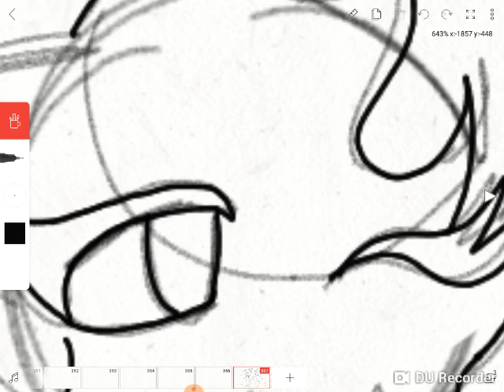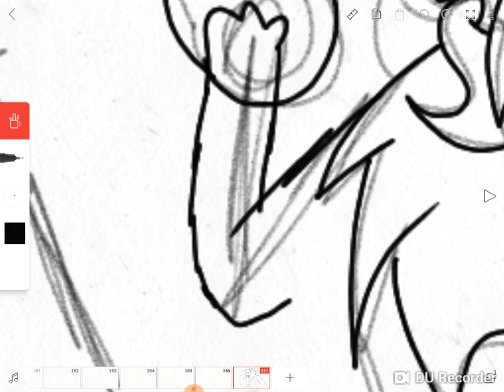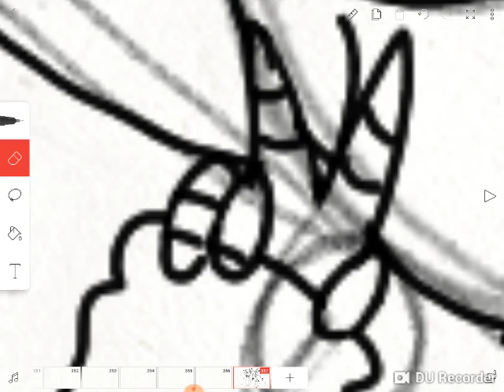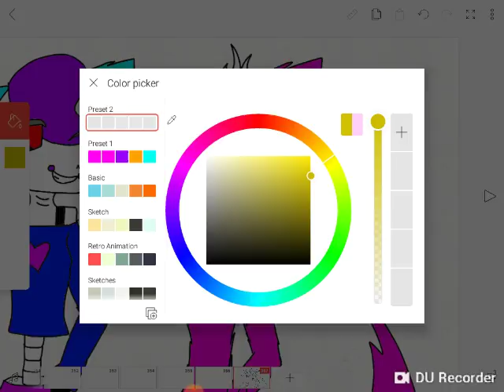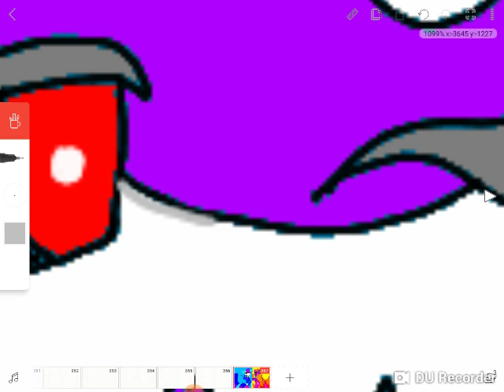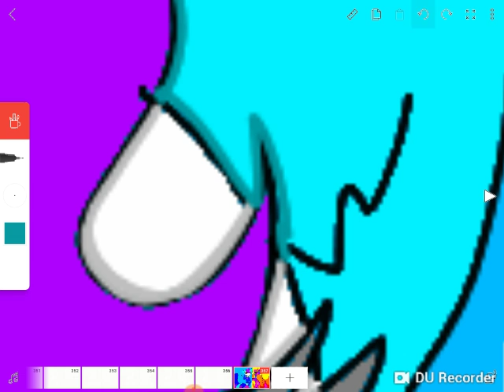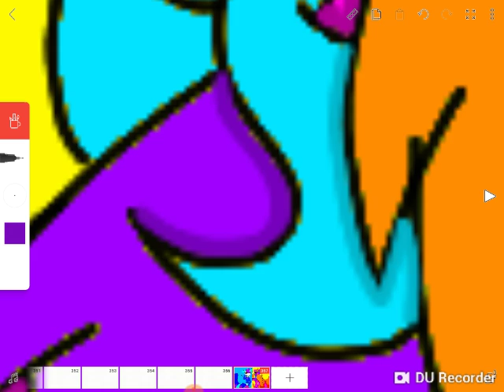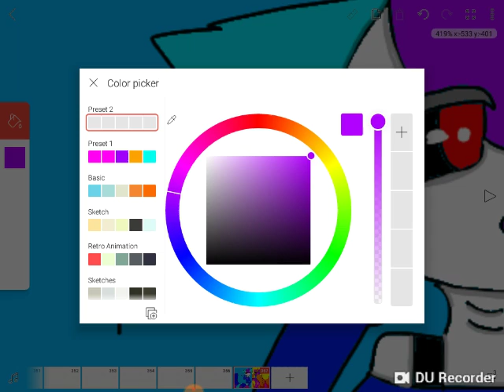Gift 4 NCS! (Read disc.)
I do own the art.
Firestar and NCS!
Hope you like it, NCS! Sorry that it isn't a speedpaint...It was being dumb and it wouldn't let me speed it up--
Anyways... I know that you're thinking:
"Omg, NCS is SUCH a Mary sue and why would this talented artist waste her time on this drawing!?"
Because. 1. Her OC looked fun to draw. And it was!
2. She may have caused drama, but I wanted to give her a gift bc he was kinda down.
3. She's my friend, and friends are amazing, and they deserve stuff like this! =3
64: heh, 64.
5: she's a cool person! ^^ NCS, if you're reading this, you are an amazing, talented person and don let anyone tell you otherwise! Not even yourself. Don't tell yourself that you are "Worthless" or anything like that, because you are not! ^^ stay determined, NCS, for you can do great things if you practice! I believe in you.
 -Firestar lol